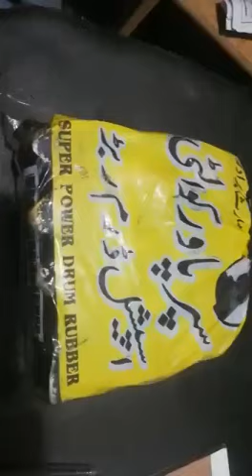Drum rubber for 70cc motorcycle 03119580663